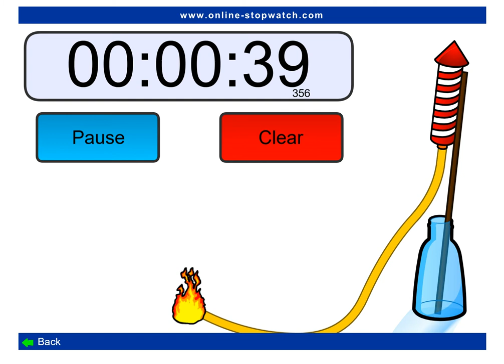2 minute rocket timer